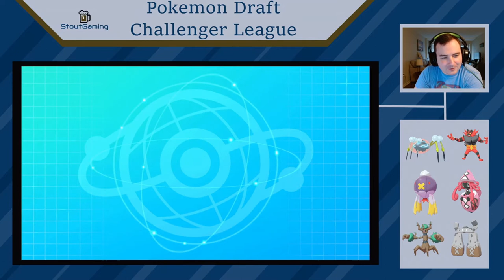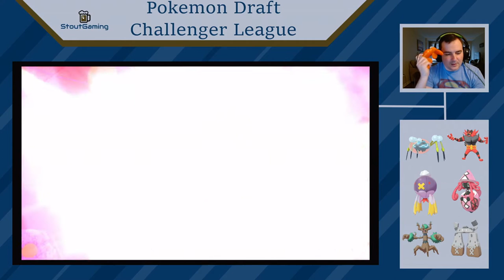Incineroar 2: Electric Boogaloo | Pokemon Draft Challenger League Livewire Week 3